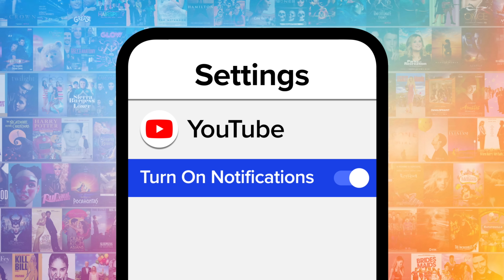Top 30 Pop Stars Who Voice-Acted for Animated Movies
These pop stars brought their voices to animation. Welcome to MsMojo, and today we’re counting down our picks for the best voice performances from celebs known for their pop music. Our countdown includes "Moana," "The Willoughbys," "UglyDolls," and more! Which celeb do YOU think gave the best performance?